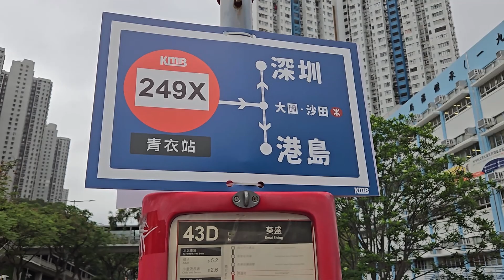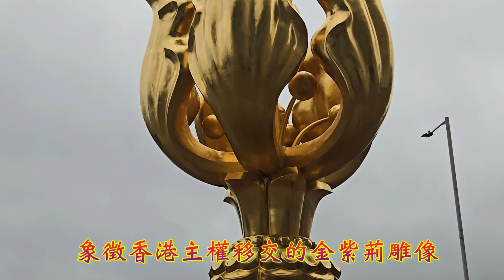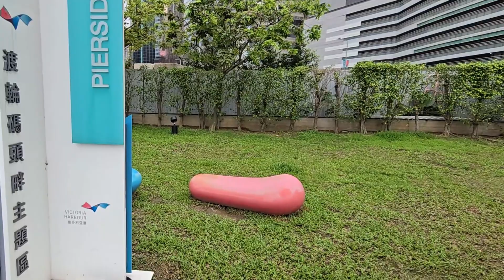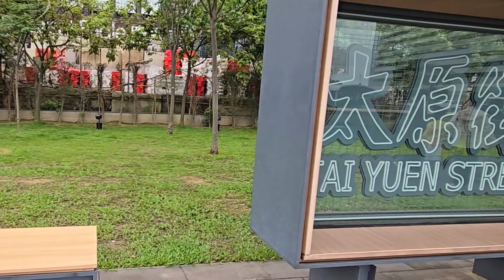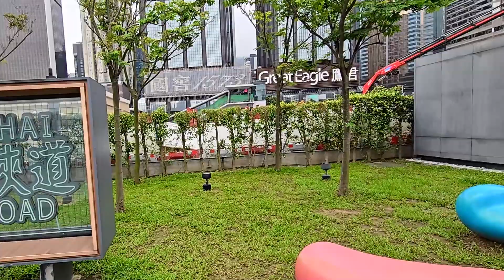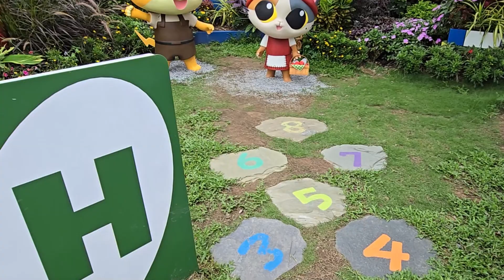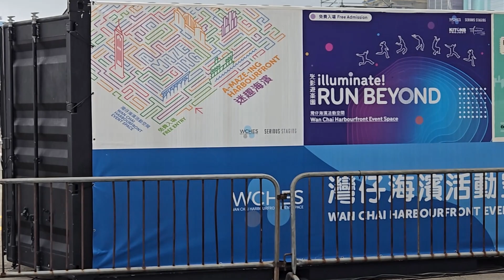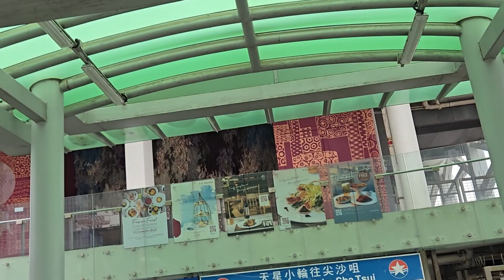2024觀賞維多利亞港兩岸的理想地點: 灣仔臨時海濱花園及碼頭觀景台+HarbourChill海濱休閒站Wan Chai Temporary Promenade & Observation deck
位於灣仔渡輪碼頭旁的「渡輪碼頭畔主題區」開放，為市民提供可以飽覽維多利亞港景色兼富有懷舊特色的海濱空間。市民可沿海濱遊走於「渡輪碼頭畔主題區」和「水上活動及康樂主題區」之間。這是自2020年十月以來，第十二個開放的海濱場地。發展局發言人表示：「這次開放的空間位於灣仔渡輪碼頭以東，是為了興建中環灣仔繞道而填海所得的海濱用地。在『先駁通，再優化』的理念下，『渡輪碼頭畔主題區』已於2020年三月開放長約180米的海濱長廊，並於十月再開放多80米；最新開放的空間佔地約4 600平方米，將原有主題區的空間進一步擴大近一倍。」, 有別於早前開放的西環和其他灣仔海濱主題區色彩斑斕的卡通風格，「渡輪碼頭畔主題區」以簡約的清水混凝土和木系構築物為主調，利用強而有力的線條、方正的布局和沉實的用色，創造出型格空間，貫徹「段段有特色」的海濱發展方向。配合相框和霓虹燈裝飾概念，新開放的海濱空間特意加入香港懷舊色彩。場地以富香港特色的傳統鐵閘作裝飾，鐵閘上掛着色彩鮮明的信箱，呈現出昔日香港的面貌，也為遊人提供「打卡位」。有關海濱空間是寵物友善場地，歡迎市民帶同繫上牽繩的寵物到訪。最新開放的部分更設有一個可讓寵物自由奔跑的寵物公園，讓寵物和主人可於這裏享受美好的時光。
　　毗鄰「渡輪碼頭畔主題區」的「HarbourChill海濱休閒站」亦於今日進一步開放。新增部分佔地約250平方米，以「海濱共享空間」的「願景帶動」形式管理。場地鋪有人造草皮並放置「HarbourChill」發光字型裝置，加上弧形的戶外階梯平台及特色桌椅，為市民提供更多休息及用餐空間。發言人說：「我們會繼續致力於灣仔海濱的基建工程進行期間，逐步開放更多海濱空間。在今年底至明年初，新落成的灣仔海濱休憩用地將超過45 000平方米。我們非常期待可於年底開放『水上活動及康樂主題區』（第二期）和『活力避風塘主題區』，以期為維港首次帶來無欄杆的海岸堤階，進一步拉近遊人和維港的距離。」,「渡輪碼頭畔主題區」毗鄰灣仔渡輪碼頭，市民從灣仔渡輪碼頭或灣仔北臨時公共運輸交匯處可直達，亦可從灣仔港鐵站A5出口經行人天橋前往，步程只需約十分鐘。